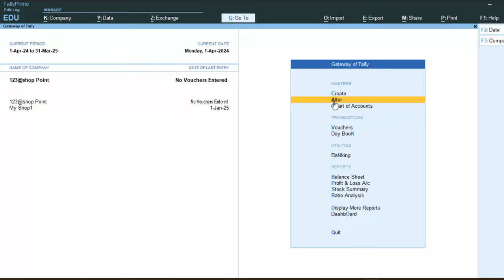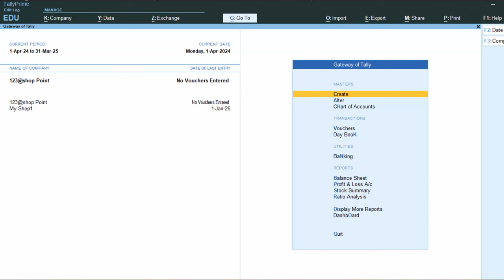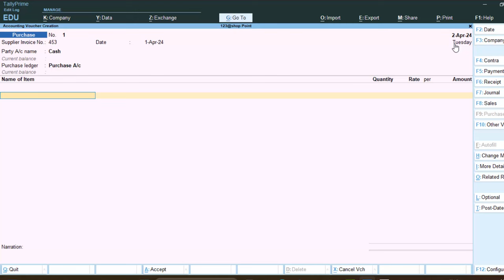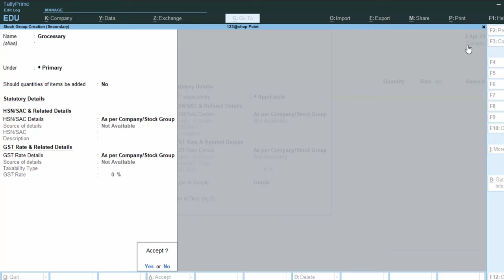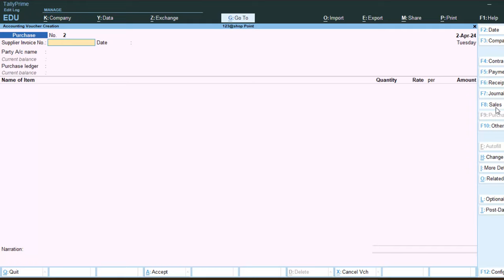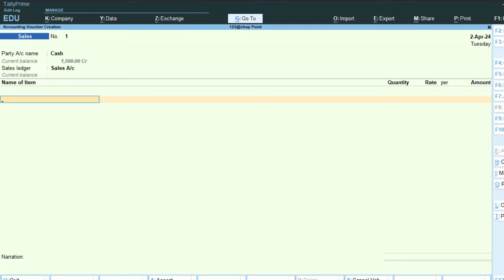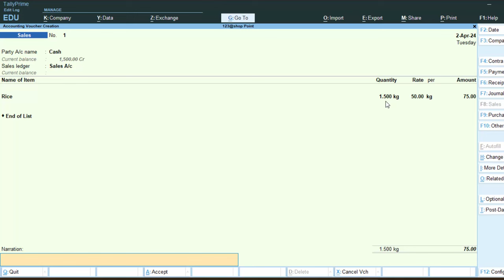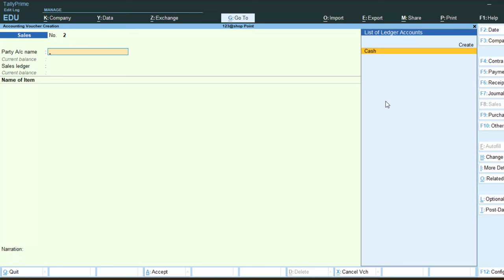Quantity rounding automatic Problems in Tally Prime@COMPUTEREXCELSOLUTION